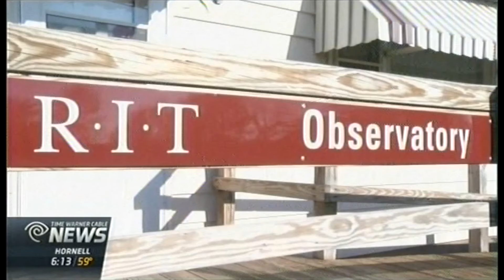RIT on TV: Obeservatory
Time Warner Cable News reports on the planet Mercury passing in front of the sun on May 9, 2016. Scientists and amateurs at the Rochester Institute of Technology Observatory viewed the rare event through special telescopes.

SCIENCE